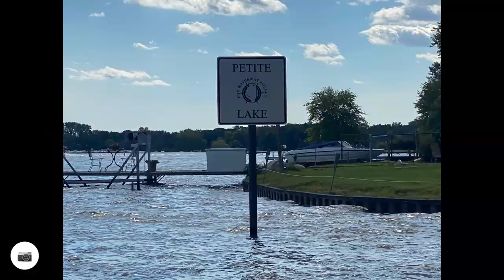First Trip on the Illinois Chain Of Lakes - Jet Ski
My first ever trip on the Illinois Chain of Lakes, aka Fox River Chain of Lakes on my 2020 Kawasaki Ultra 310x.

Looking for the slickest adventure gear without being tied to a particular sport, activity or region?  Adventure - Travel - Adrenaline - Experiences Grab your merch today in many different colors

Have you been curious on how The Adventure State has been growing so fast?  Easy!  Hard work and vidiQ!

When our team gets too busy and needs help editing our videos, we go straight to Fiverr.  Whether you need video editing, graphics, a logo created or just about anything, there are LITERALLY thousands of creatives that do great work and most of them start at $5 for just about any job!  Get started at building more creative content

All of the products we use in this video were bought on Amazon.  Help us out by clicking the link below before your next order.  You have no idea how big of an impact that is for us!

For those of us in the Adventure World that really love to travel, the best companion during the long delays or road trips is audio books.  Audible has nearly every book ever written as well as podcasts and so much more.  Don’t think you would enjoy something like this?  We think once you try it, you’ll change your mind.  Audible is giving a free 30 day trial with NO obligation